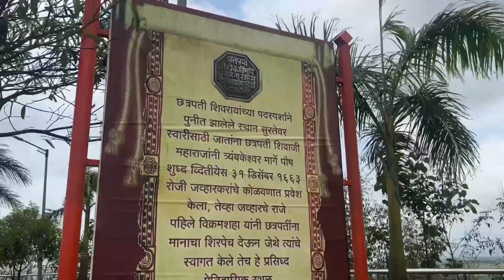Hill station in Palghar/ Jawhar city of waterfall/ Hanuman Point/khadkhad Dam/Nearby Mumbai & Nashik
Palghar tourist places